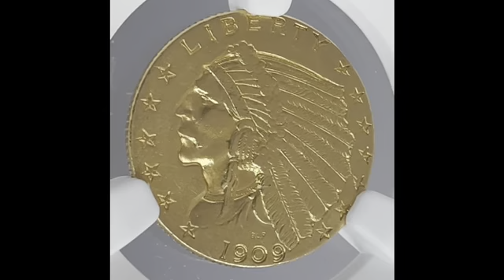1909 Indian Head Gold Quarter Eagle AU58 NGC - Obverse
A golden sunglow 1909 Indian Head Quarter Eagle from the Philadelphia mint.  This near mint state example shows surfaces lightly worn by circulation with just the slightest softening of the incuse features. This specimen, graded AU58 by NGC, is a beautiful example of the lightly circulated state.

Mintage: 441,760

Weight: 4.18 grams

Composition: 90% Gold, 10% Copper

Designer:  Bela Lyon Pratt